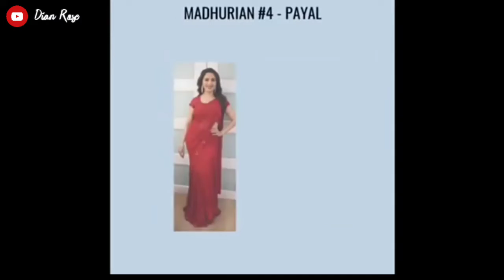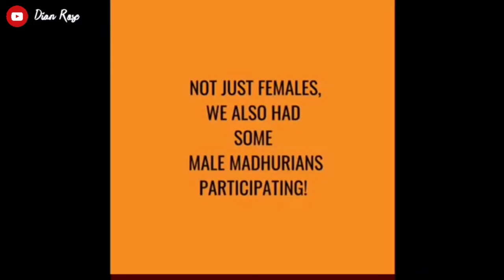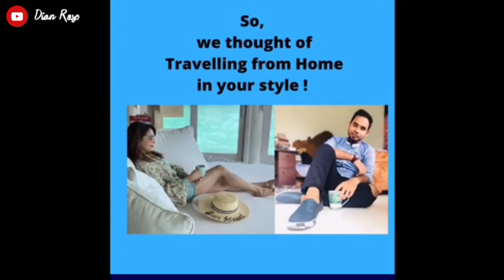Madhuri Dixit Birthday 2021 || Madzness 2.0 || Thankyou So Much Madhuri Empress ❤️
Happy 54 years Madhuri Dixit Ma'am 🎉❤️🎂🥳
Madhuri Dixit lahir pada 15 Mei 1967

proud to be Madhurian 🥰

this video i repost because any problem